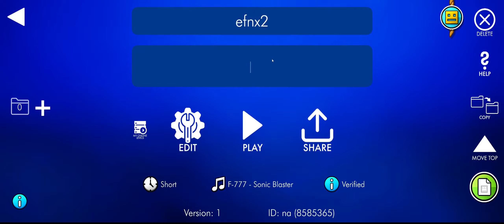(TOP 10 SPAM CHALLENGE) efnx2 VERIFIED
i beat efn 30 times in total today and got progress on a superbuff harder than this, very epic most geometry dash real